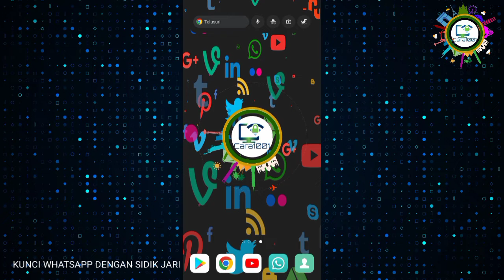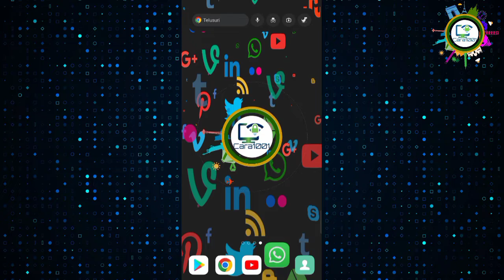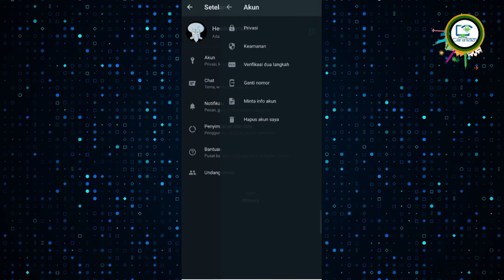Cara Kunci Whatsapp menggunakan sidik jari 2023